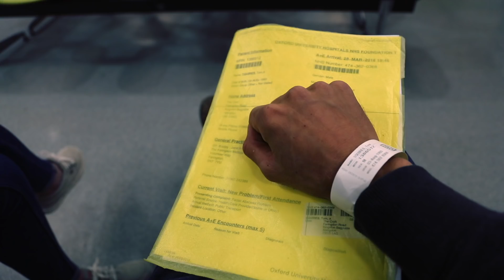HOW TO - Wear a hat for a solid month! - Olympic Windsurfing Vlog!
Whats a Training camp you ask? I wouldn't know, I was too busy getting my head slashed open in hospital two days before Princess Sofia Competition. Maybe I can tell you another time..